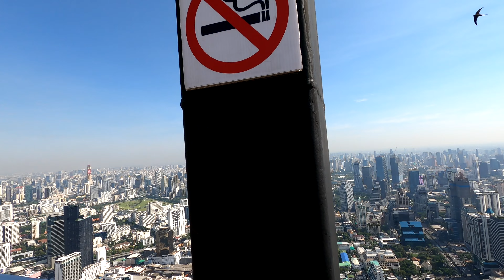Thailand - Bangkok - Exploring the Mahanakhon King Power Skywalk in Bangkok, Thailand!"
Today I take you into the fascinating world of Bangkok, Thailand to explore the breathtaking Mahanakhon King Power building. 🏙️

The Mahanakhon King Power is not only the tallest building in Bangkok, but also a true architectural wonder. In this video I will show you the spectacular skyline view.

🌃 Impressive views: Accompany me on the observation deck, from where you have a breathtaking 360 degree view over the vibrant metropolis of Bangkok.

🛍️ Mahanakhon Skywalk: Take a look at the thrill of the Mahanakhon Skywalk, a glass platform that gives you the feeling of floating above the clouds. An experience that adrenaline junkies will love!

📸 Instagrammable Spots: Let's discover the Instagrammable corners of the Mahanakhon King Power together and share your best shots with the hashtag MahanakhonAdventure.

Don't miss this fascinating adventure in the heart of Bangkok!